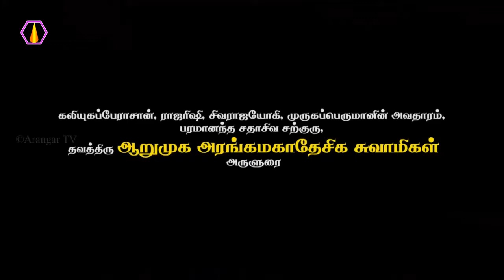எதையும் செய்யும் ஆற்றல் யாருக்கு உண்டு?